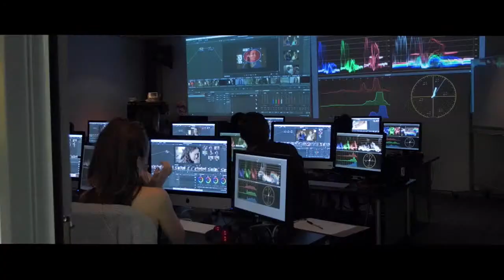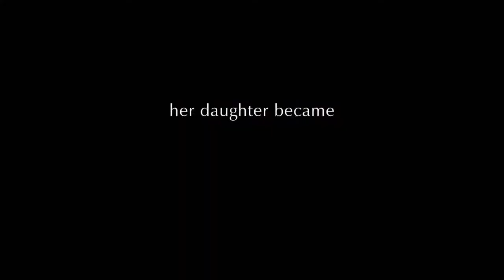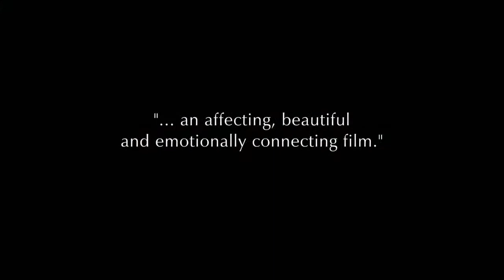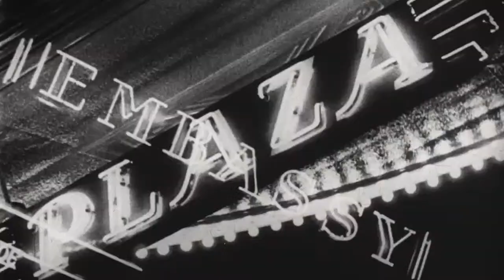Meet the Creators @ AFTRS & ACMI: Passion Projects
In this bumper lunchtime edition of Meet the Creators, Annabel Crabb, Stamatia Maroupas, Jane Castle ACS, Tiriki Onus and Alec Morgan will discuss their exciting new works and the challenges documentary makers face when choosing to work on their passion projects.

Annabel Crabb and Stamatia Maroupas recently brought Ms Represented to our screens, with some very personal stories from our female politicians.

Alumni Jane Castle ACS’ new film, When The Camera Stopped Rolling, (nominated for an AACTA award for Best Documentary) tells the story of her mother, Lillias Fraser, one of the pioneers of Australian cinema.

Tiriki Onus, with co-director Alec Morgan, explores his grandfather Bill Onus’s legacy (including the fact that he might have been the first-ever Aboriginal filmmaker) in Ablaze, premiering at MIFF.

Streaming live on AFTRS’ YouTube channel from 1.00 – 2.00 pm, this edition is not to be missed.

Meet the Creators @ AFTRS & ACMI is a series of free, live-streamed events for the screen and broadcast industry presented by AFTRS, ACMI and Media Mentors Australia with support from Film Victoria. Hosted at AFTRS and ACMI with a small live audience, the events will feature inspiring discussions with industry luminaries and leaders, sharing insights into their current projects, programming, careers, and challenges.

When:
Second Tuesday of the month at AFTRS 6.00 pm AEST
Fourth Tuesday of the month at ACMI X 6.00 pm AEST

Where: Watch the live stream on the AFTRS/ACMI YouTube channel

Recordings will be available for catch-up viewing following the stream.